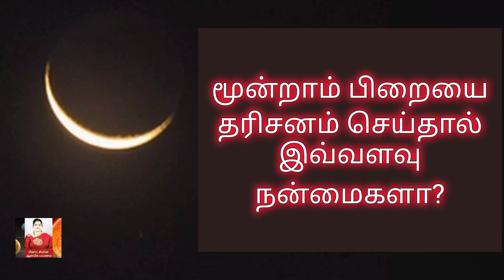மூன்றாம் பிறையை தரிசனம் செய்தால் இவ்வளவு நன்மைகளா?